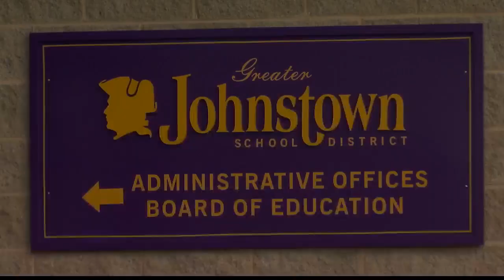Your local election headquarters: New York's proposition one